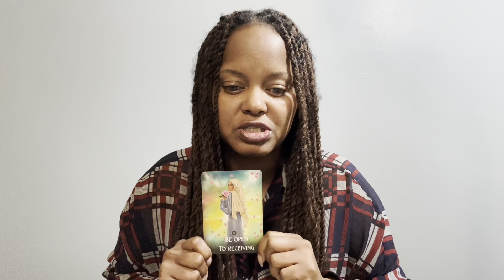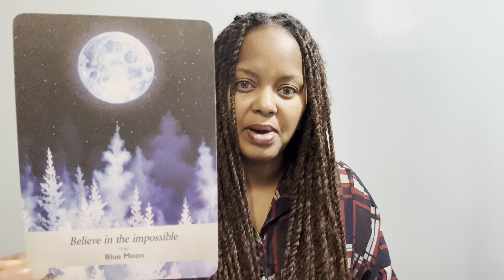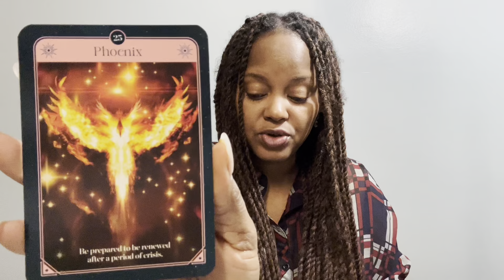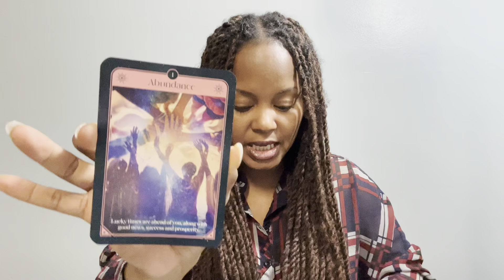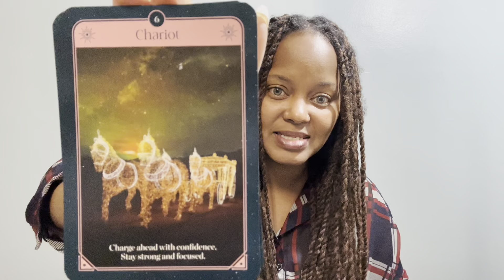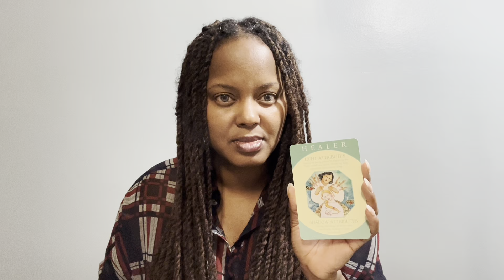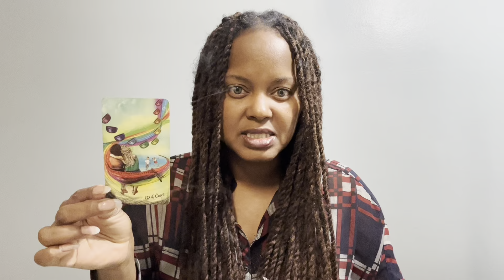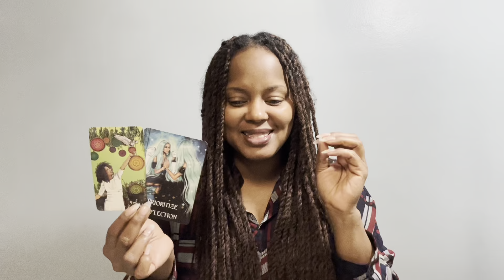♍️VIRGO | A NEW OFFER COMING THROUGH THIS WEEK IS TEMPTING & ITS ALL ABOUT CHOOSING WISELY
🌿For♍️Virgo - Sun, Moon, Rising, Venus & Jupiter
Hello Virgo! I hope you're ready for this reading. Please remember energy is forever flowing, time stops for no one, and the future isn't set in stone, therefore you always have the opportunity to bring change if you really want to suit your needs! I'm sending you all my love and light, and I hope you enjoy this reading!

💥    ALL OTHER ZODIAC SIGNS ARE DONE AS SPIRIT DIRECTS‼️

💐F A Q - ABOUT YOUR READER, TONYA:
          🌝Sun - Virgo
          🌛Moon - Taurus
          🙌🏾 Rising - Sagittarius
          💫Mercury - Libra
          ❤️ Venus - Leo

           COMING SOON!!!

          1. Tarot does not dictate your actions, you do.
          2. Tarot is not about the absence of willpower; tarot is the proof of it.
          3. Take what is yours, leave what is NOT.
          4. Time and energy are fluid, flip and switch it as you see fit.
          5. If it doesn't resonate, check out another video.
          6. Please be mindful of your comments - NOT everything is about YOU.